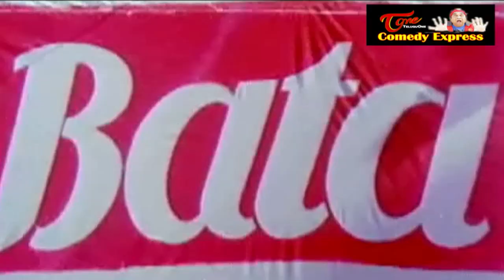Comedy Express 1410 || Back to Back || Telugu Comedy Scenes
Comedy Express Episode 1410. Comedy Express is a Collection of non Stop telugu Comedy Scenes

Somthing Special (Samrat, Aswini, Rajender, Sunayana, Mona Chopra, Tanikella Bharani, L.B. Sriram),
Sundarakanda(Venkatesh, Meena and Aparna,Brahmanandam),
Swarna Mukhi (Sai Kumar, Sanghavi, Sivaji Raja),
Ravanna ( Dr. Rajasekhar, Soundarya, Krishna Ghattamaneni, Sanghavi, Narra Venkateswara Rao,Iron Leg Sastry, M S Narayana),
Tirupathi (Sada, Ajith),
Abaigaru(Venkatesh,Meena,Brahmanandam,ronleg Sastri).